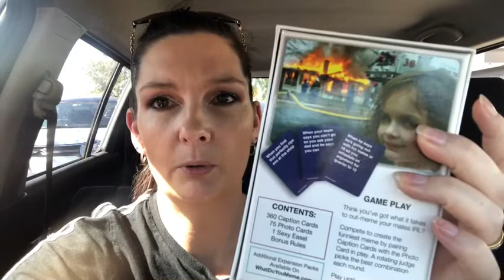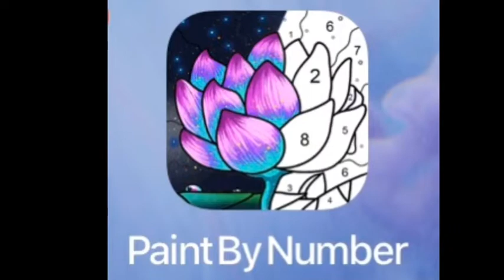When Life Throws You Lemons....